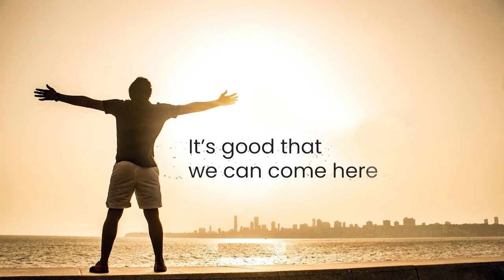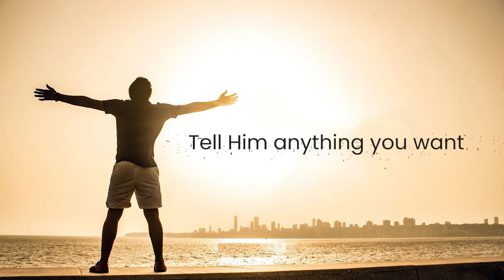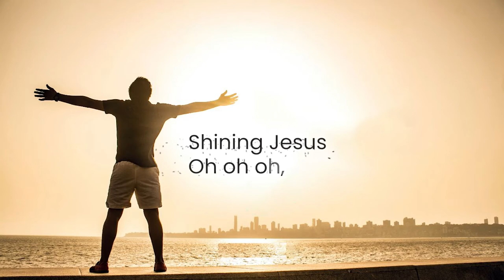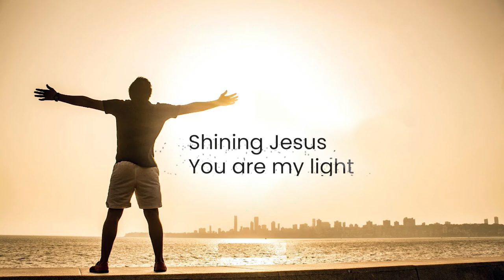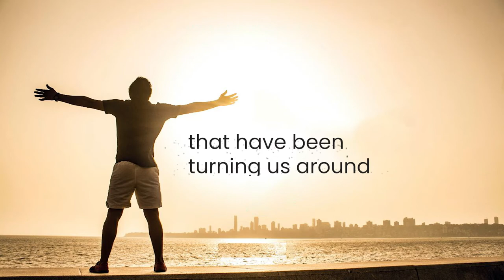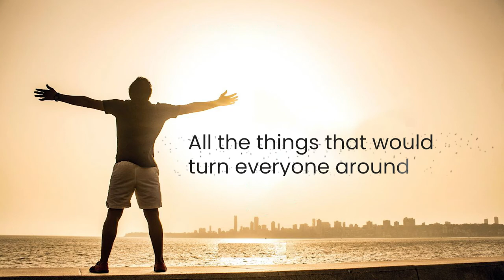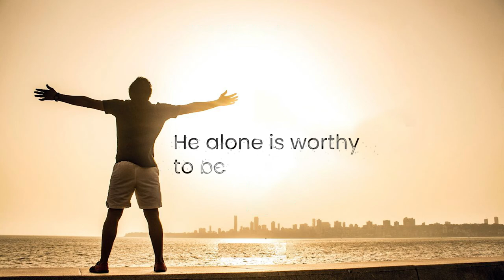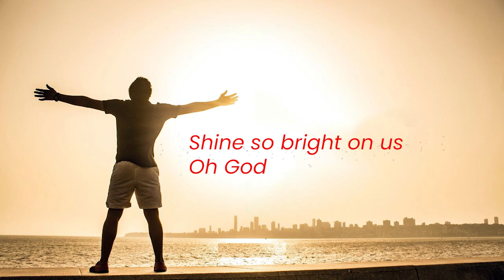Shining Jesus | Spontaneous Music | Lyric Video | Dec. 5, 2021 || Ita Udoh | God's Lighthouse Music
One of my own very favourite songs and from what I have heard from our congregation, that of many others. This song evokes within me tender thoughts for the Lord and would likely be what I would pick to sing at the Wedding Banquet as He walks towards His Bride Company.

After I had stepped up to the lectern, during the second Sunday service on the 5th of December 2021, I had just prayed with the beautiful Geraldine Latty song, Lord I Come (longing to know you…) and this very special song flowed out thereafter. You can still hear the chords of that first song playing as this one started. It captures a private moment of adoration between the beloved and our amazing Lord as we bask in His magnificence and revel in His light, showing gratitude for His mighty power which causes deliverance and holy living.

When we gaze and worship Him continually, His light dispels the darkness within us, restores our broken nature, replaces lost things and heals our spirit, soul and body; till we become vessels filled with light, fit for the Master’s use.

Keyboardist: Saviour Ekpo
Drummer: Aniekeme Moses
Violinist: Charles David
Lead Vocalist: Pastor Ita Udoh
Recording Engineer: Saade Udoka